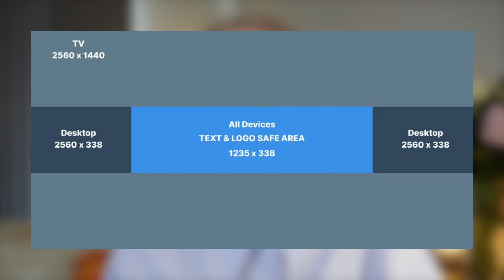Новый Бренд канала WebElArt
В видео я покажу вам свой новый бренд!

На канале я рассматриваю различные темы веб-разработки, на текущий момент: веб-основы, веб-анимации, веб-дизайн.